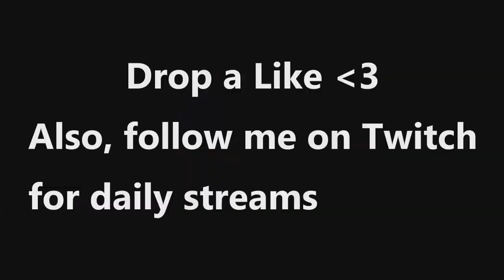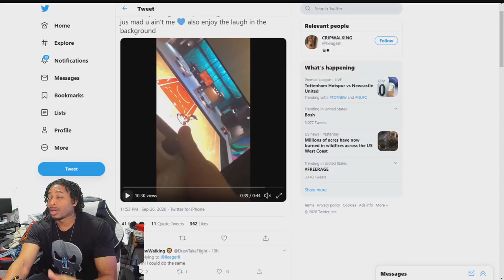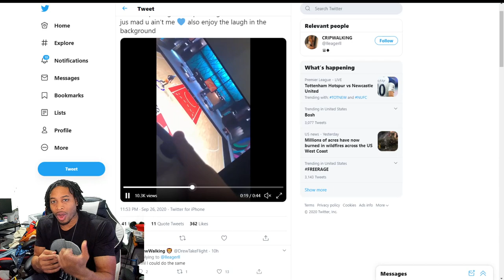100% GREEN LIGHT MODDED CONTROLLER HACKER SAGA CONTINUES - SWANTE, STEEZO, AND HANKDATANK WEIGHT IN